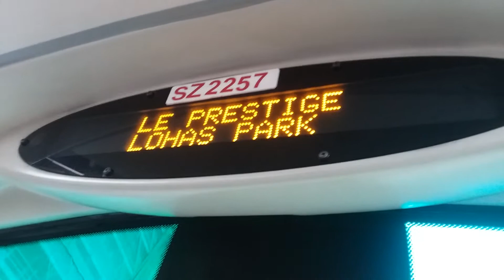九巴298E廣播:日出康城領都